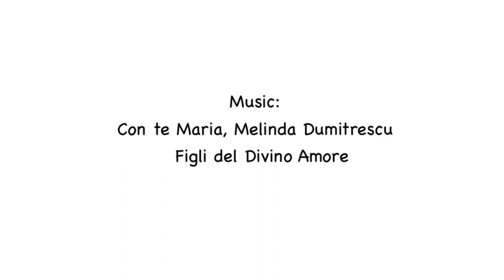The Mystery of our Life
Our life is a mystery marked by the love of God. Let us cherish our lives living as Christ wants.